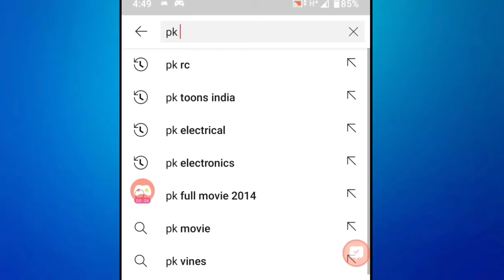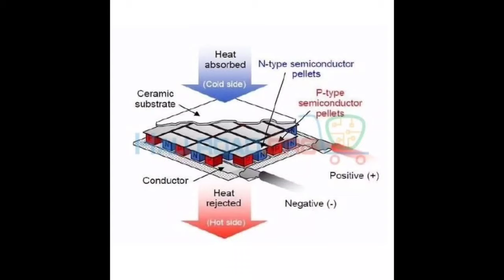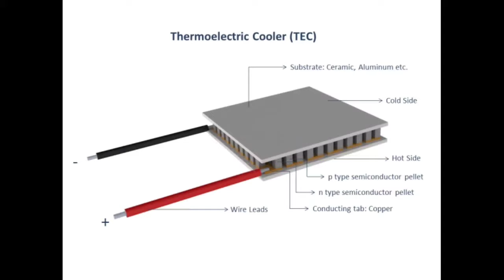12v Peltier क्या होता है || How it's Work || Peltier को कहा use किया जाता है || Pk rc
12v Peltier क्या होता है || How it's Work || Peltier को कहा use किया जाता है || Pk rc

Peltier Modeul,Peltier Kya hota hai,Peltier se mini fridge kaise banye,Peltier Modeul ko kaise use kiya Jaya hai,Peltier Modeul को कैसे यूज किया जाता है,Peltier Modeul कैसे काम करता है,Peltier Modeul how it's Work,Peltier kitne volt par kaam karta hai,12v Peltier Modeul,12v Peltier क्या होता है || How it's Work || Peltier को कहा use किया जाता है || Pk rc

My gear..
Tripod.        ~
Editing app ~
Lighting.      ~

Peltier Modeul,Peltier Kya hota hai,Peltier se mini fridge kaise banye,Peltier Modeul ko kaise use kiya Jaya hai,Peltier Modeul को कैसे यूज किया जाता है,Peltier Modeul कैसे काम करता है,Peltier Modeul how it's Work,Peltier kitne volt par kaam karta hai,12v Peltier Modeul,12v Peltier क्या होता है || How it's Work || Peltier को कहा use किया जाता है || Pk TC